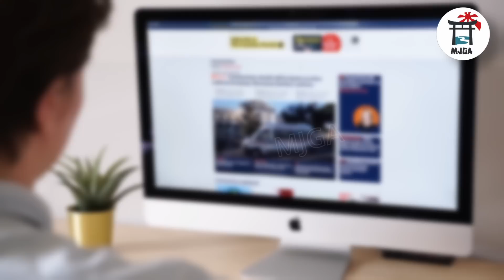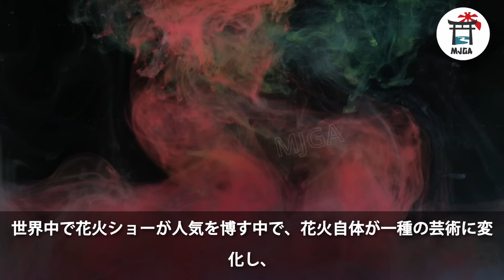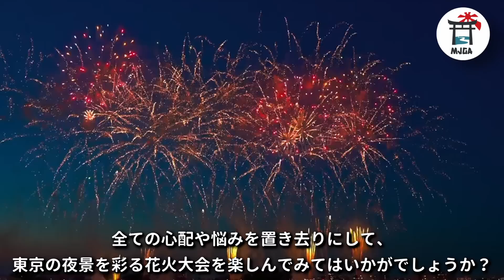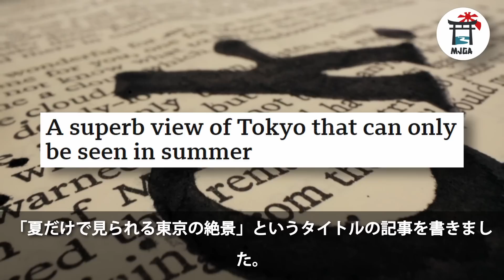BBCが東京の空を覆った正体不明の煙を見て、特別番組を放送した理由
夏だけで見られる東京の絶景。
これは先月、イギリスの主要メディア、BBCが報道した記事のタイトルです。